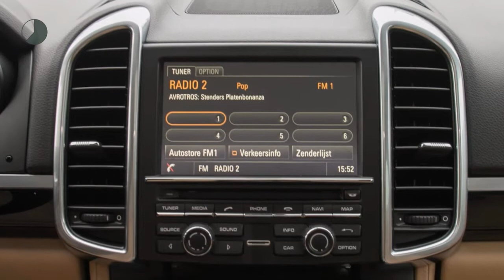Porsche Cayenne S E-HYBRID 3.0 V6 416PK TIPTR S 14% bijtelling